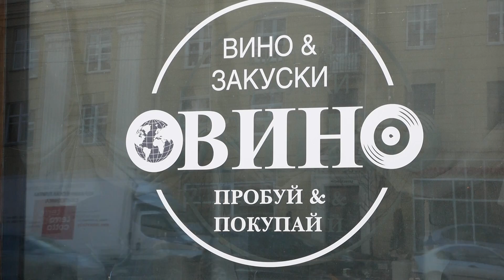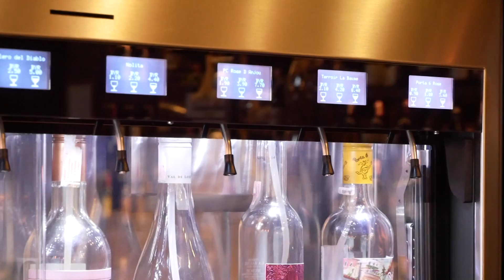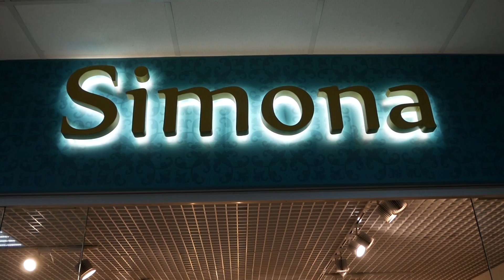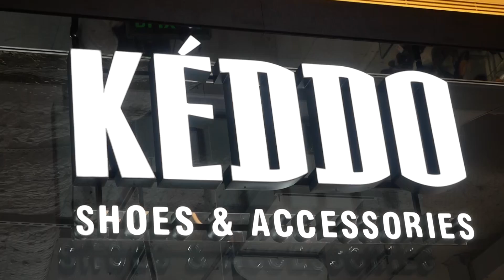Законы привлекательности 23 от 24 01 2020